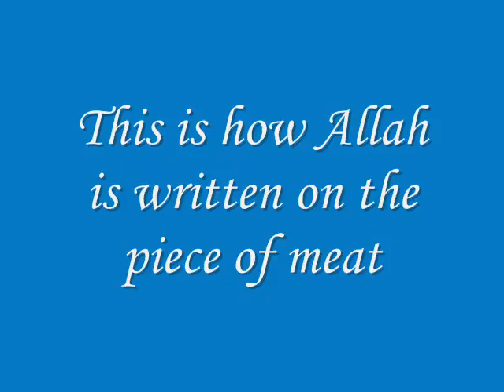Allah Written on a piece of Meat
Lates Miracle of Islam this piece of meat was found on the 1st of March 2008
Allah is written on thhe piece of meat